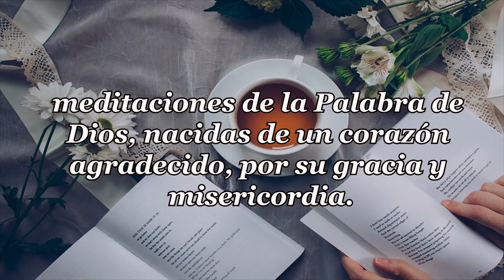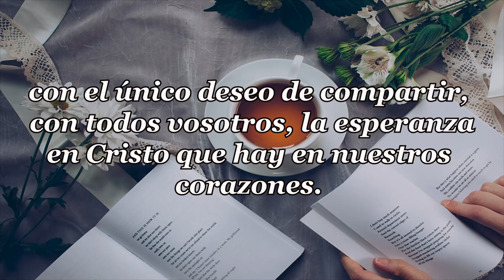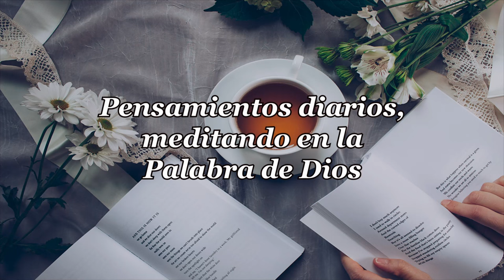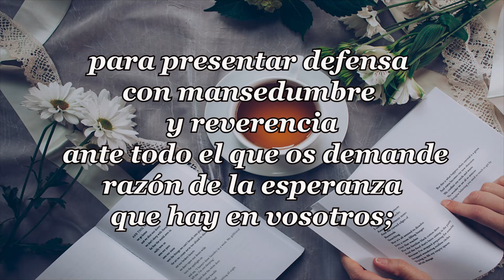465 -SOS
PENSAMIENTOS DIARIOS